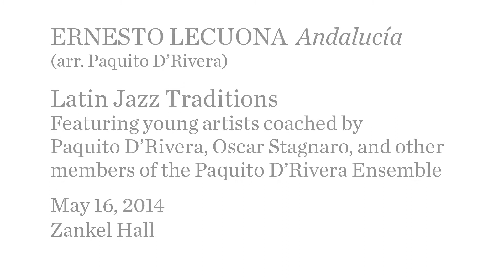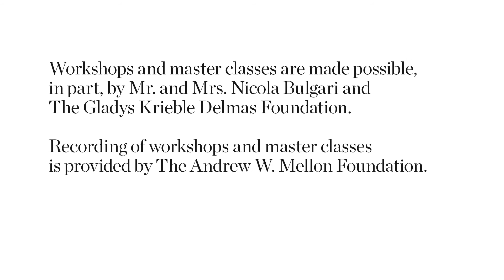Latin Jazz Traditions: Ernesto Lecuona’s Andalucia (arr. Paquito D’Rivera)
Performance of Paquito D’Rivera’s arrangement of Ernesto Lecuona’s Andalucia featuring young artists coached by Paquito D'Rivera, Oscar Stagnaro, and other members of the Paquito D'Rivera Ensemble as part of Carnegie Hall’s Latin Jazz Traditions workshop.

for more workshop videos.

Grammy Award–winning Latin jazz great Paquito D’Rivera has become the consummate multinational musical ambassador, creating and promoting music that moves effortlessly among jazz, Latin, and classical genres. The prodigious composer, conductor, clarinetist, and saxophonist teams up with members of his ensemble to mentor young jazz musicians.